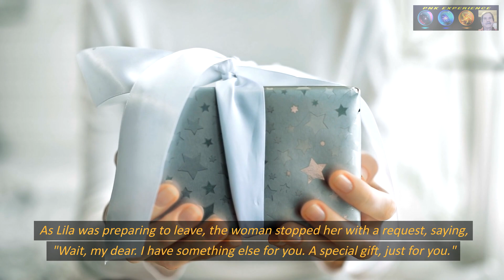Lila's Christmas Miracle Short Story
Lila's Christmas Miracle
Lila had a deep passion for roller skating. Every day, she would proudly put on her sparkling red skates and zoom through the streets, relishing the sensation of the wind against her hair and the pure exhilaration in her heart.
She was undeterred by winter's chill and the snow, as long as her skates were by her side.
However, a devastating incident occurred a week before Christmas when Lila's beloved skates suddenly broke down. The wheels detached, the laces snapped, and the leather suffered irreparable damage.
Lila was overcome with despair. She lacked the financial means to purchase a new pair of skates, and she knew her parents were in a similar predicament. It felt as though she had lost her dearest companion.
In an attempt to uplift her spirits, she decided to admire the festive Christmas decorations displayed in the shop windows. However, rather than bringing her joy, they served as a painful reminder of what she lacked in life.
As she witnessed other children gleefully roller skating on the roller rink, she couldn't help but feel even more despondent. Although she longed to join them, she was aware that it was an impossible dream.
As she made her way home, a profound sense of loneliness and misery enveloped her. Oblivious to her surroundings, she failed to notice an elderly woman sitting on a bench nearby.
The woman, wrapped in a warm shawl and clutching a basket brimming with apples, greeted Lila with a warm smile. Hello, my dear. Would you like an apple? They are incredibly sweet and juicy, she kindly offered.
Lila glanced at the woman, taking in her compassionate eyes and soothing voice. A wave of empathy washed over her, realizing that the woman might be in a more vulnerable situation than she was.
Graciously, she declined the offer, saying, No, thank you, ma'am. I'm not hungry. However, please keep them for yourself. The weather is bitterly cold, and it's important for you to stay warm.
The woman nodded in agreement and graciously remarked, You're truly kind, dear. However, I have an abundance of apples and I find joy in sharing them with those who could use a bit of happiness. Please, take one. It's a gift from me to you.
Lila hesitated momentarily, but ultimately decided to accept the woman's offer. She reached for the basket and carefully selected an apple. Its vibrant red color reminded her of the shine her roller skates used to possess.
Lila expressed her gratitude to the woman and took a bite of the apple. Its tender sweetness and refreshing juice unexpectedly lifted her spirits.
The woman's smile broadened as she added, "You're most welcome, dear. And Merry Christmas. Returning the gesture, Lila smiled back and replied, Merry Christmas to you as well, ma'am.
As Lila was preparing to leave, the woman stopped her with a request, saying, Wait, my dear. I have something else for you. A special gift, just for you.
Curiosity piqued, Lila looked at the woman and asked, What is it, ma'am? The woman reached into her shawl, retrieving a pair of roller skates.
These skates were vibrant red and shiny, similar to Lila's old ones, but even better. They boasted new wheels, freshly tied laces, and pristine leather. They appeared brand new, captivating Lila's gaze as they glistened under the sun.
Overwhelmed with excitement, Lila gasped and exclaimed, Oh, ma'am, they're beautiful! But how did you manage to get them? And why are you giving them to me?
With a mischievous wink, the woman responded, Let's just say I have a friend who works at the toy store. I'm giving them to you because you deserve them. You, Lila, are a good girl - kind, generous, and brave.
Your passion for roller skating is unmatched, and you shouldn't let it fade away. This gift is meant for you, to continue bringing you joy and happiness."
Lila couldn't believe what she was hearing. Her eyes welled up with tears of gratitude and happiness. She exclaimed, Oh, ma'am, thank you so much! You're an angel! You've made my Christmas wish come true!
The woman embraced Lila and responded, "You're most welcome, my dear. And you're right, I am an angel. A Christmas angel, sent by God to make miracles happen. And you, Lila, are my miracle.
Now, go, put on your skates, and enjoy yourself. Remember, God loves you, and so do I.
With her skates on, Lila hugged the woman once more and said, Thank you, thank you, thank you! May God bless you, ma'am! And Merry Christmas!
She glided away, feeling the wind in her hair and the joy in her heart. The freezing temperatures and the snow no longer mattered as long as she had her skates and her angel.
The woman watched her skate off, a smile on her face as she waved goodbye. She whispered, Merry Christmas, Lila. And Merry Christmas to everyone.
Picking up her basket of apples, she walked away, humming a cheerful tune. She had more miracles to create and more people to bless. Being a Christmas angel was her purpose, and she absolutely loved it.
Soundtrack: Touched by An Angel - Pictory